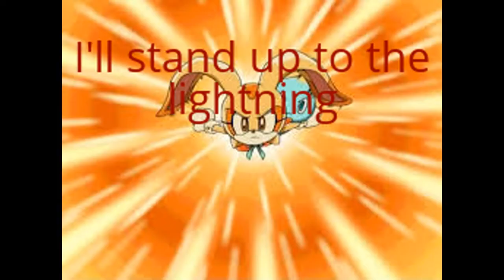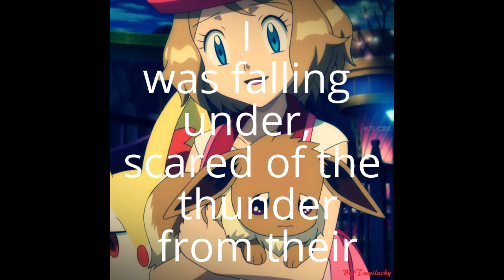A Cream and eevee music video in your spotlight by Trickywi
I created this video with the YouTube Video Editor this song was by Trickywi so all the credit for the music goes to her